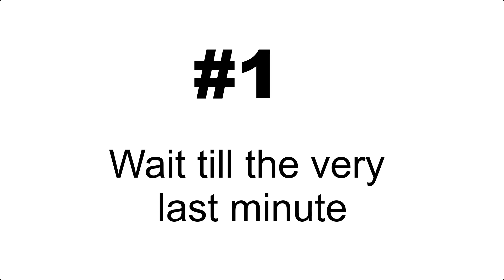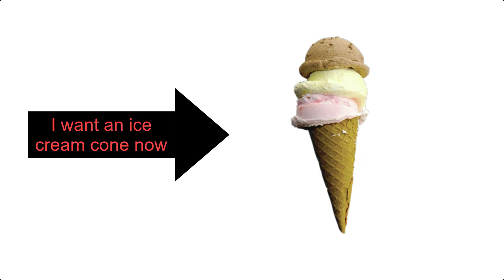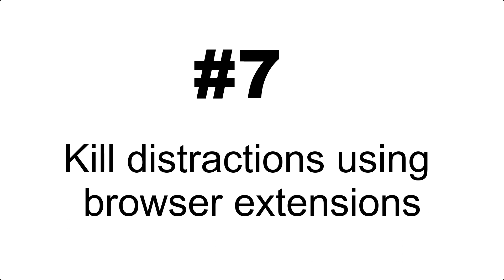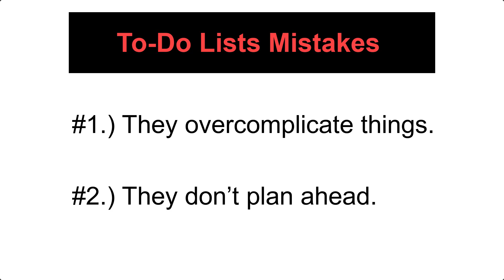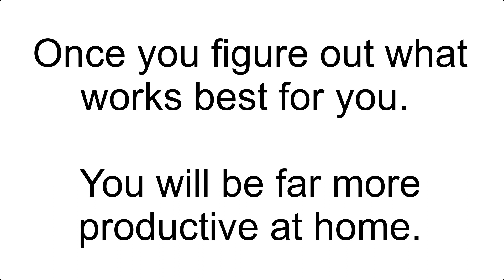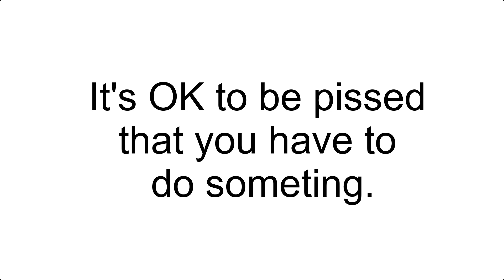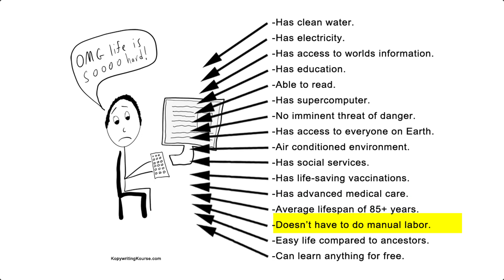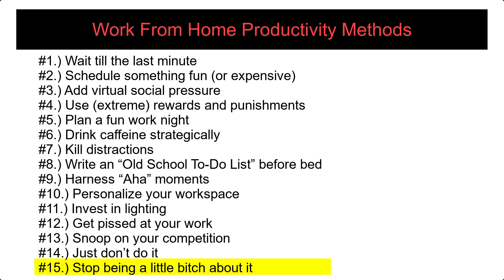Work From Home Productivity (15 Non-Conventional Methods)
In this video, I’m gonna show you some new and creative work from home productivity hacks you’ve probably never thought of before